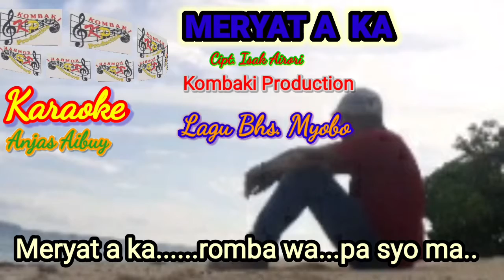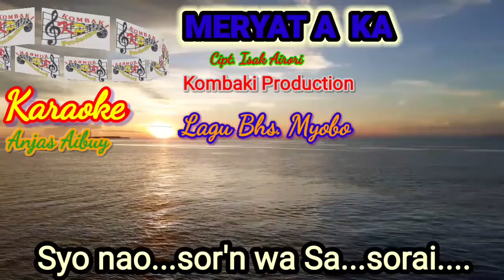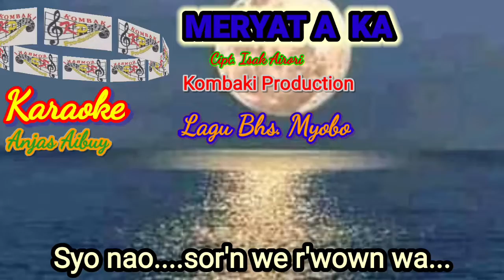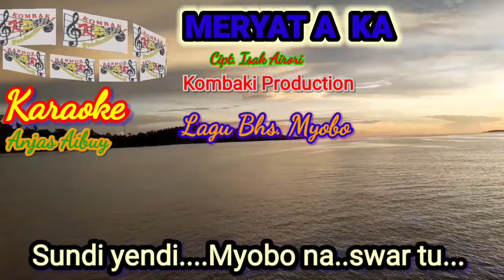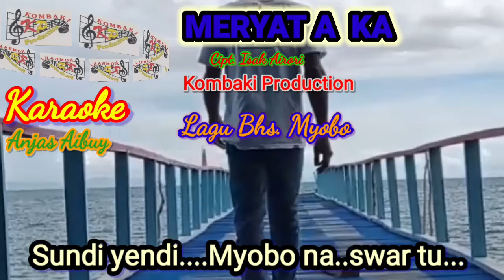PAPUA "Lada bhs Myobo/Song Orginal Kombaki Production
lagu ini menceritakan/mengisahkan tentang para nelayan yang mencari ikan atau nafkah di selat Sasorai dan ia akan kembali ke pulau kesayangannya yaitu SONDI YENDI..